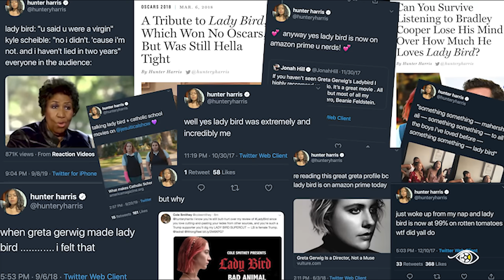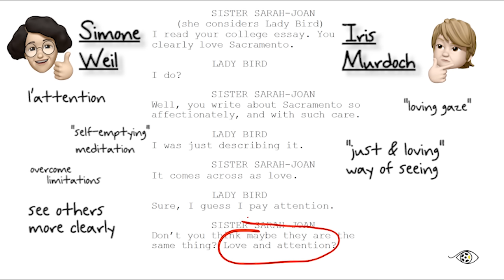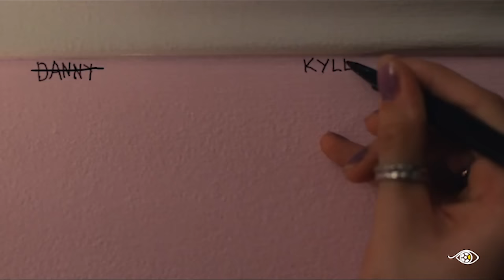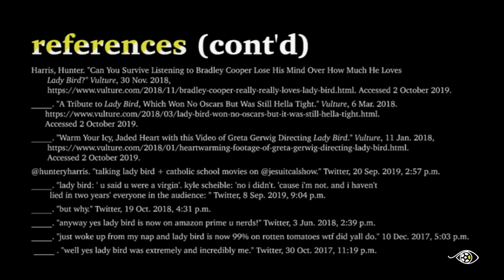In Retrospect | Lady Bird (Video Essay)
Didn’t love Lady Bird (Greta Gerwig, 2017) the first time around? Neither did we.

This video essay takes a closer look at Lady Bird and explores how the idea that “love = attention” makes the film a must-see.

Want to learn more? Check out the viewing/reading list at the end of the video.